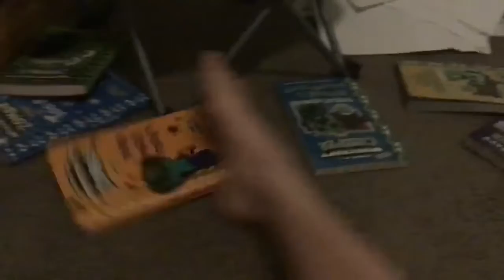Apple Watch Series 3 | Unboxing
You mates wanted an unboxing video you get one!!

In today’s video we unbox and Apple Watch Series 3 and look at the watch itself!